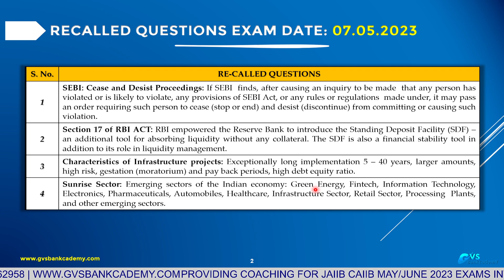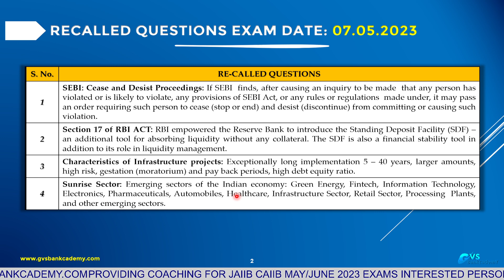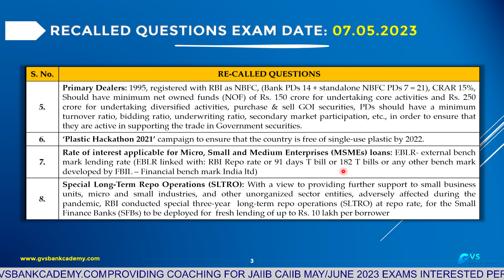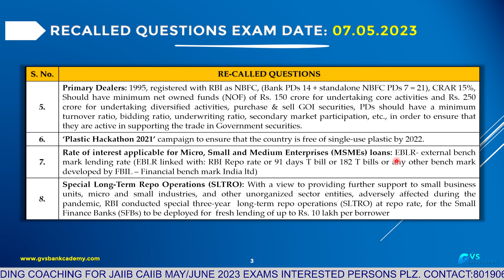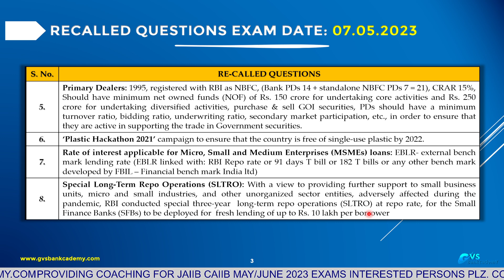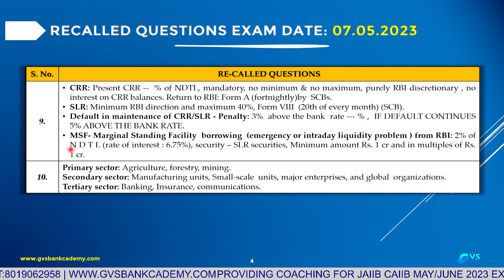Paper 01 - JAIIB - IE&IFS - RECALLED QUESTIONS EXAM DATE: 07.05.2023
JAIIB CAIIB New Syllabus May/June 2023 Exam Coaching Batches are in Progress

Follow Us on:
Telegram Groups:
✦ CAIIB GVSBANKCADEMY
✦ JAIIB GVSBANKCADEMY
✦ BANK PROMOTIONAL GVSBANKCADEMY